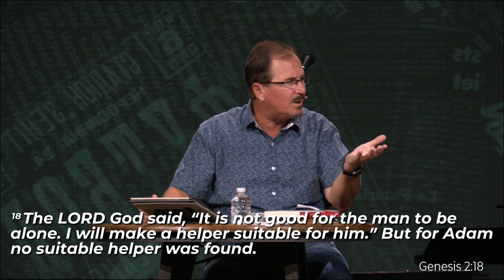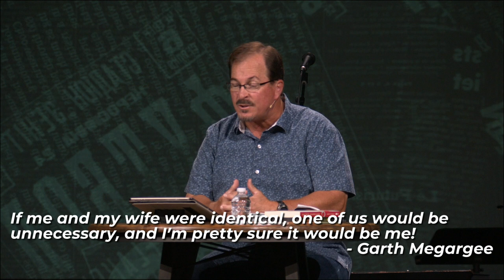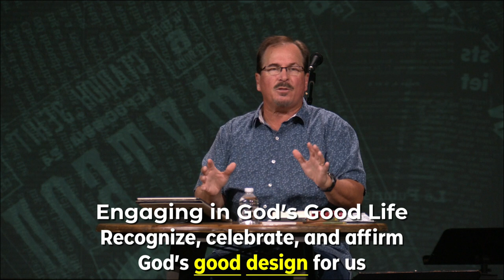God’s Design for Sexuality is Very Good!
The Truth Celebrated
(Genesis 1-2, Proverbs 5, 1 Cor. 5, Romans 1 & 13)